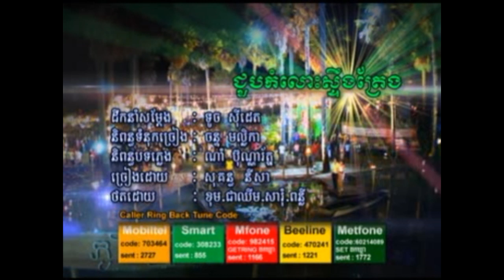Town18, S8, Chuop Kamloh Stung Treng